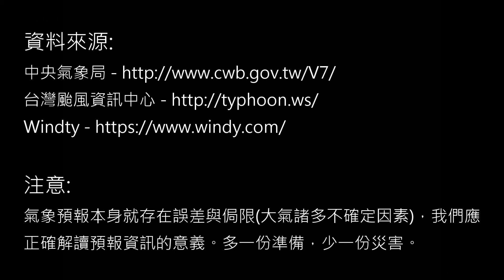泰莉(TALIM)颱風各國過去路徑預測